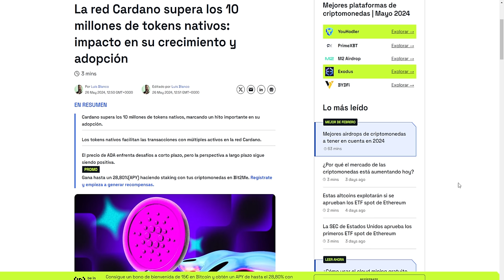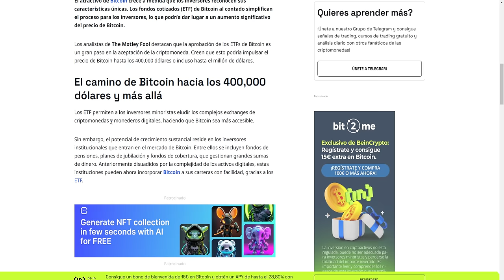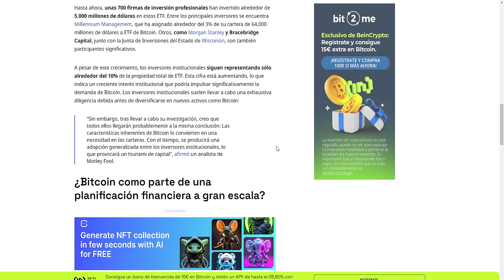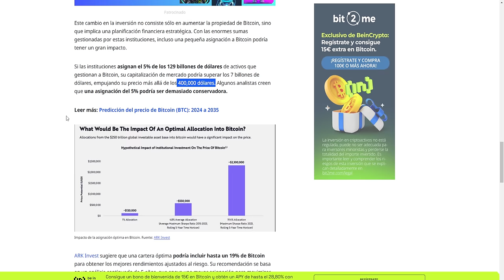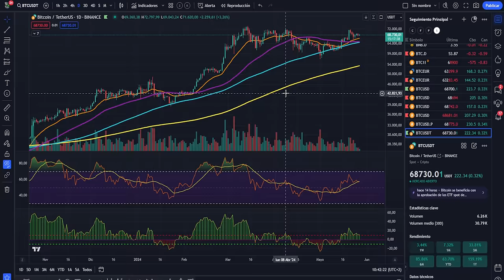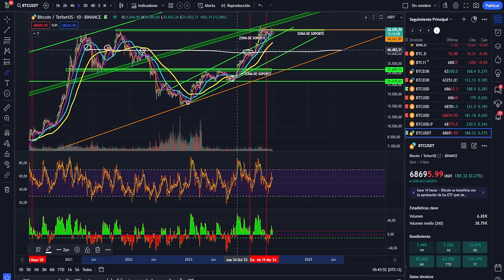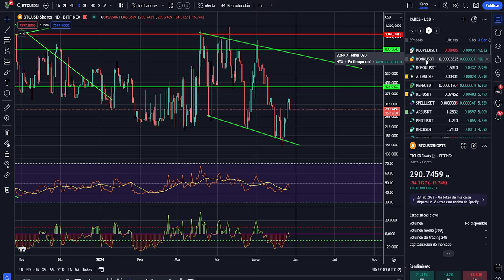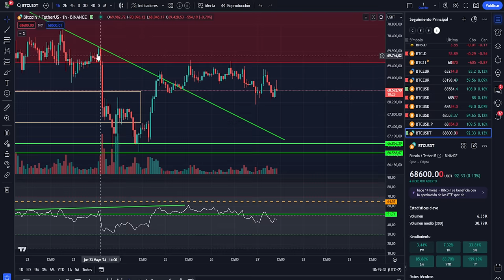💥💵Bitcoin! Camino de los 400k "2 análisis" Locura en Cardano💵💥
0:00:00 bitcoin camino de los 400k
0:02:25 Bitcoin 2 analisis
0:07:03 Bitcoin HOY locura de Cardano